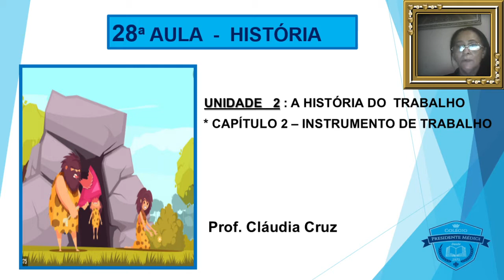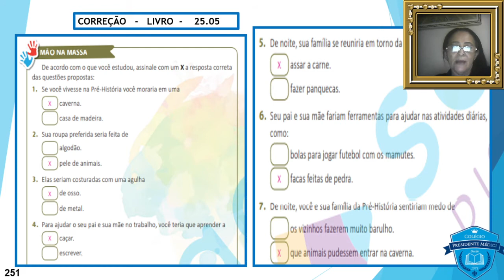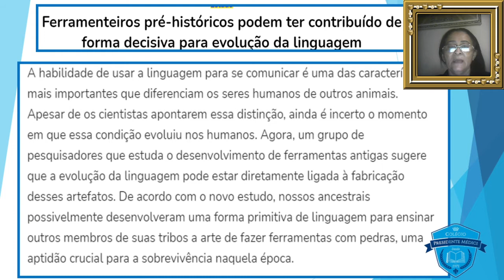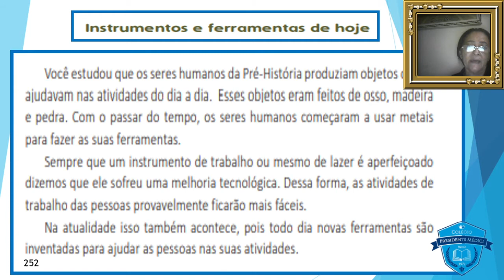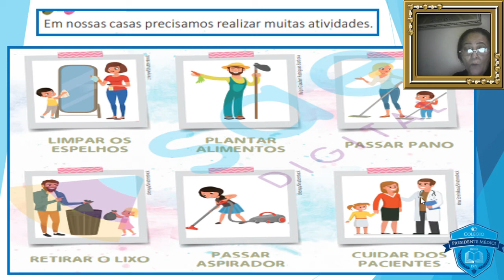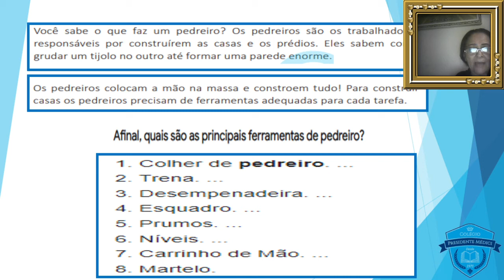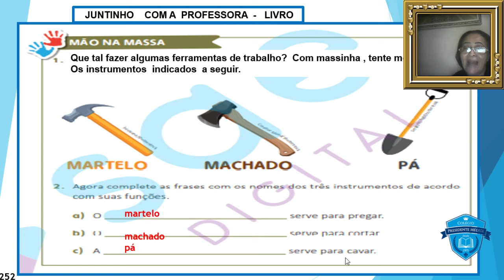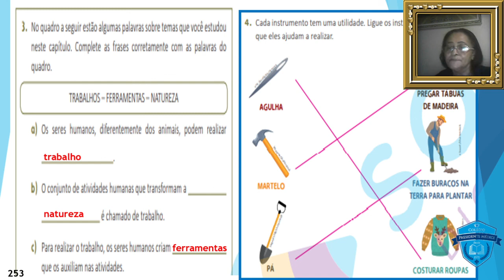28ª AULA HISTÓRIA